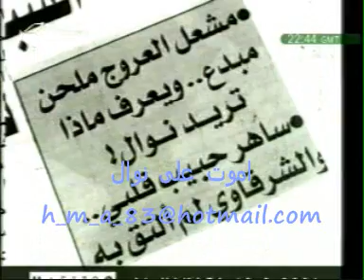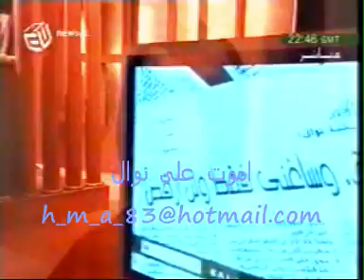Nawal ElKuwaitiya maystro نوال الكويتية .. برنامج مايسترو 15